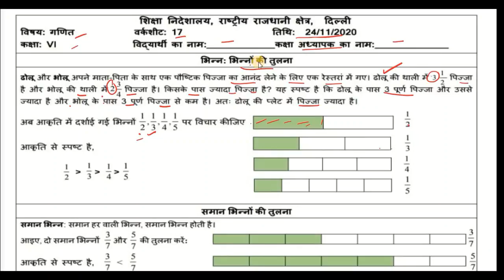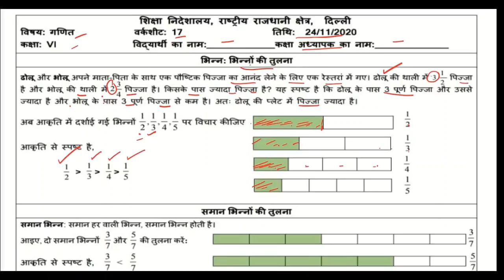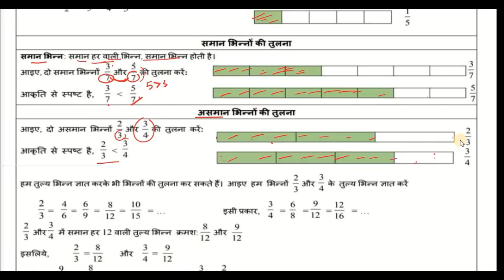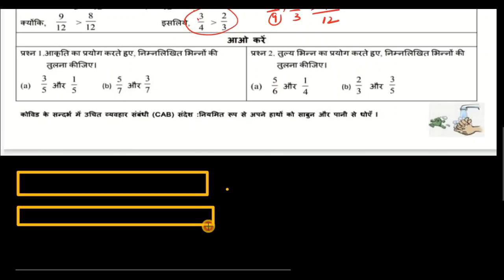Class 6 Math Worksheet 17 Hindi Medium(24/11/2020) |Class 6 Math Worksheet17 | Math Class6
@Tech Monetize

DOE Worksheet 17 Solution | Class 6th | 24-November-2020 |Math | CBSE NCERT DELHI

24 November   class 6 to 9  Worksheet 17 hindi me
24 Nov   class 6 to 9  Worksheet 17 hindi me
24 November  class 6 Worksheet 17
24 November   class 7 Worksheet 17
24 November  class 8 Worksheet 17

maths Worksheet 17 class 6(24/11/2020) hindi medium/class 6 maths worksheet9/ worksheet maths9 Class6
hindi Worksheet 17 class 6 (24/11/2020)/ class 6 worksheet  hindi 9/ hindi worksheet9 hondi worksheet9 Class6(24/24/24)English medium/ worksheet science9 Class6/Class6 science workshet9
hindi  Worksheet 17 Class6(24/11/2020)hindi medium/sst worksheet9 Class6/Class6 sst workshet9
Class 6 English work sheet  Both  hindi medium and English medium